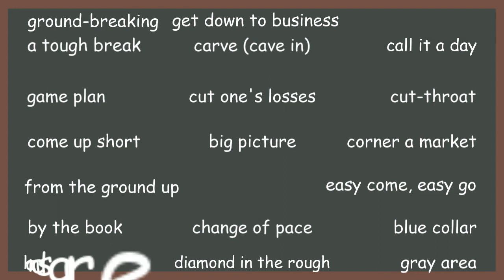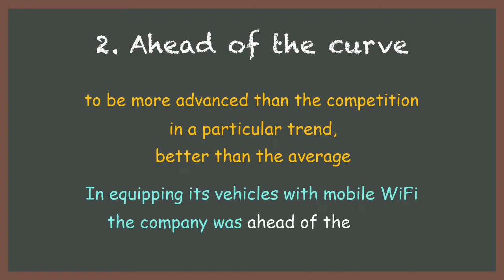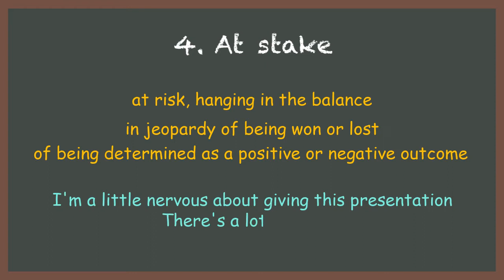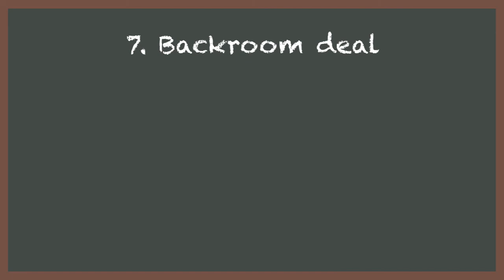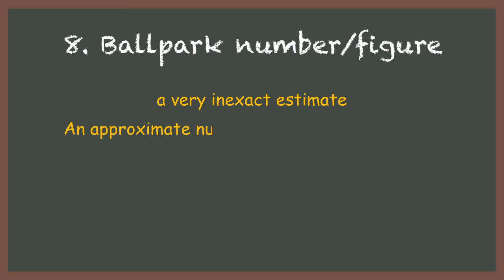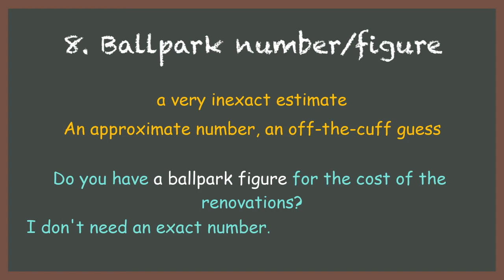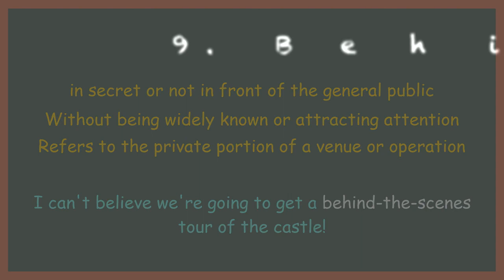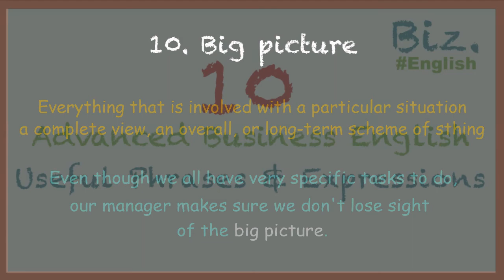Advanced Business English Phrases and Expressions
In this audio, we're going to take a look at different phrases and expressions that are used in business and work context.
Not only in Business or Work places, those phrases are used on a daily basis in different context, whenever we meet english speaking people.